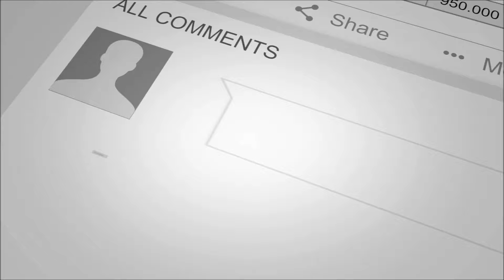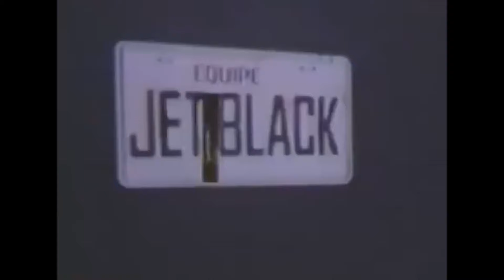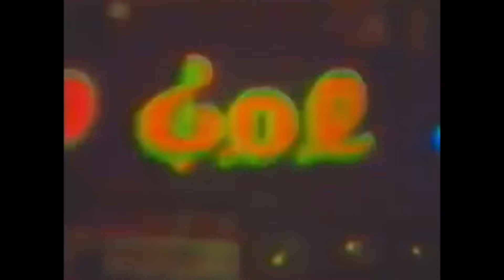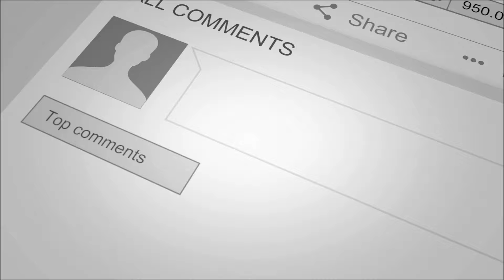Tony Garcia ft. Reinald-O - Forever [Jam's Rmx]